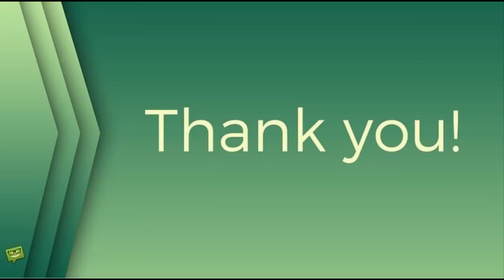Vdovec Krampol a dcera ex-premiéra? Bylo se to domlouvat!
Jiří Krampol,hana krampolová,Miloš Schmiedberger,film stáří není pro sraby,videoklip,Grossová,žhavé drby,blesk